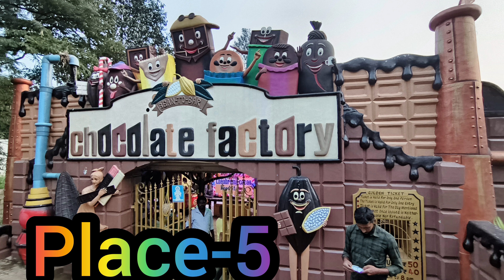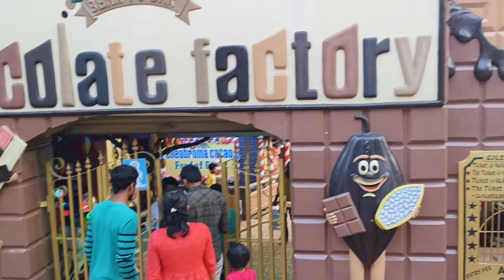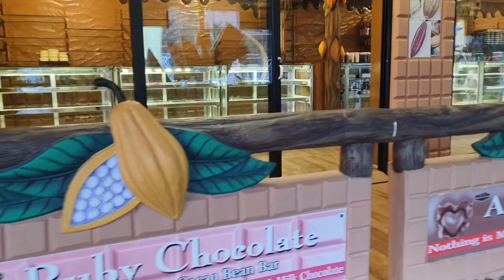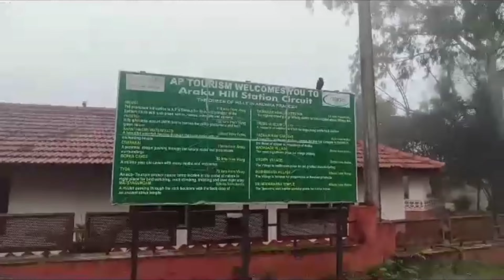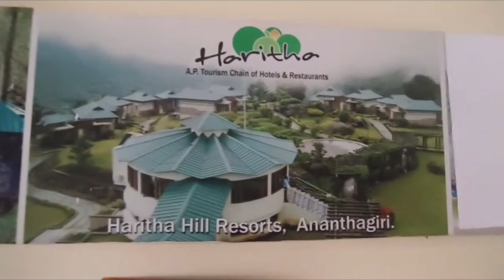Chocolate Factory 🍫 | Araku | చాక్లెట్ ఫ్యాక్టరీ | Vizag to Araku Part-5 | Travel Vlogs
Hello all.
I'm Laxmi.
I make videos on all (science, Vlogs,Travels, Crafts, Reusing ideas, Comedy, Fixing, e.t.c) I hope you all love and enjoy my video.